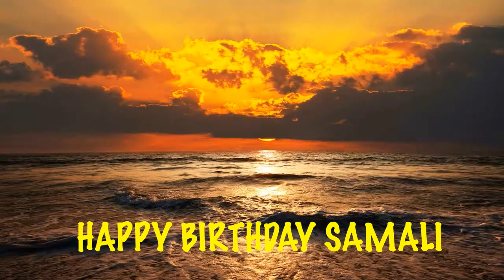Samali Birthday Song Beaches Playas